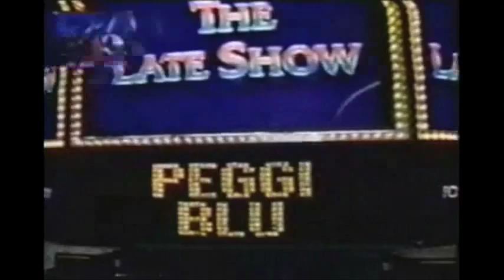PEGGI BLU: American Idol's Vocal Coach From Hell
The incomparable MISS PEGGI BLU has garnered more positive press, publicity, promotion, public relations, power & prestige than any other vocal coach in not only AMERICAN IDOL, but television history, and with good reason... she's a bad bitch (and we state that respectfully)!  This diva's DIVA is an entertainers entertainer and a singers singer; for whenever she opens her mouth or blazes a stage, to whomever she is singing to, school is in session!

With no disrespect to her protege' Debra Byrd or others, Miss Blu is the only vocal coach on television who has ever won a singing television talent competition ($100,000.00 Female Grand Vocal Champion on "STAR SEARCH" 1986, achieved in just 4-two minute show stopping appearances), in just 8 minutes of spell binding vocal virtuosity; so she speaks from a place of authority and with the undeniable voice of experience.  Blessed with a pitch perfect, 4 octave full throttled contralto, she possesses unbridled vocal power, technique, originality & range... a lethal combination God-gifted to her 5 foot nothing of a frame!

Having conquered Broadway ("THE WIZ" & "MARILYN: AN AMERICAN FABLE"), Europe ("SISTERELLA" & "WILD WOMEN BLUES"), television ("STAR SEARCH", "AMERICAN IDOL" & "GODDESS EMPIRE"), presidential inaugarations (personally requested by PRESIDENT BILL CLINTON), Las Vegas (Eric Floyd's DIVA FEVER REVUE), major label album releases (CAPITOL & MCA), nightclubs & theaters around the world & the first background vocal arranger / vocal support technician that superstars turn to to record and/or tour with them (LUTHER VANDROSS, BOB DYLAN, BARBRA STREISAND, STEVIE WONDER, STEPHANIE MILLS,  ASHFORD & SIMPSON, TEDDY PENDERGRASS, IRENE CARA); her vocal virtuosity & expertise is irrefutable and indisputable!

In this rare collection compilation of Peggi Blu American Idol & Star Search highlights, interviews & dazzling moments, you will get a small glimpse of television's most celebrated vocal coach and one of it's most exciting & igniting new explosive persona's, here live forever on YouTube... the dynamic MISS PEGGI BLU!